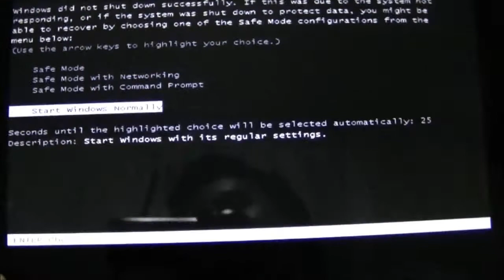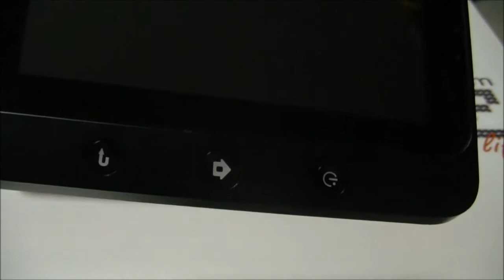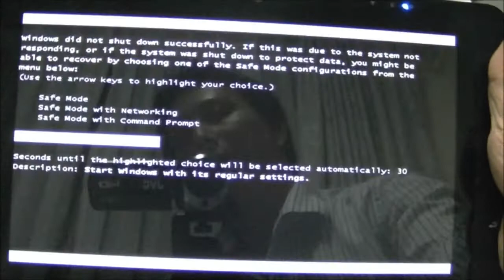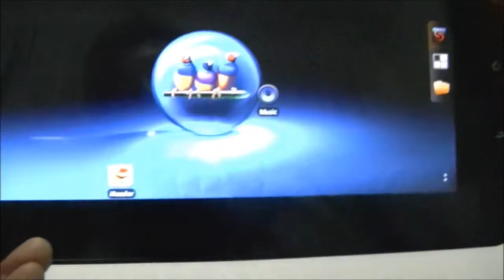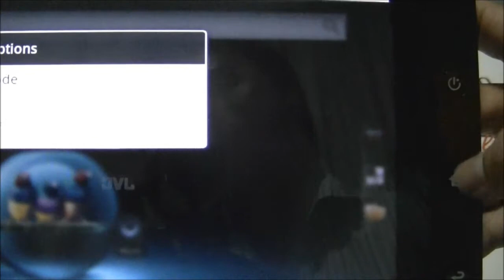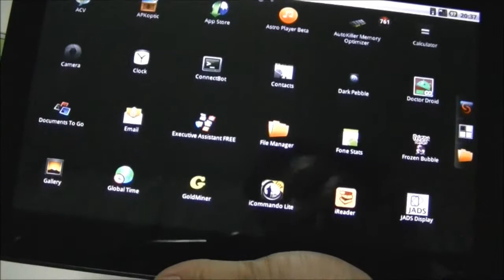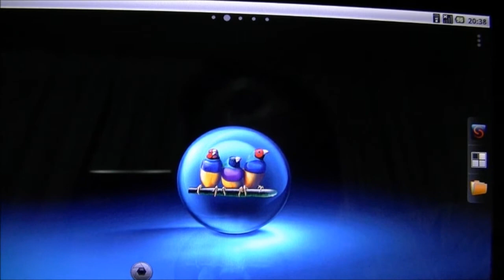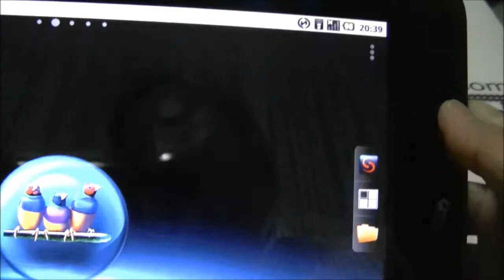PDAMobiz -TB Review: ViewSonic ViewPad10 by Happyman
Review ViewPad10 - Dual OS : Windows 7 Home Premium and Android for X86 version 2.2. The another way for new user.